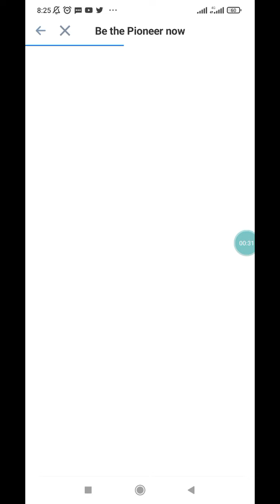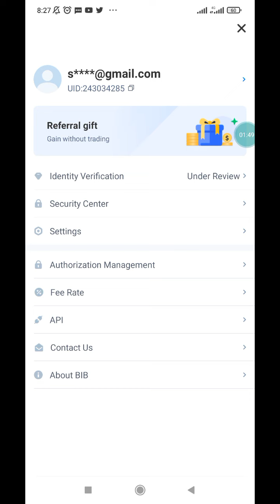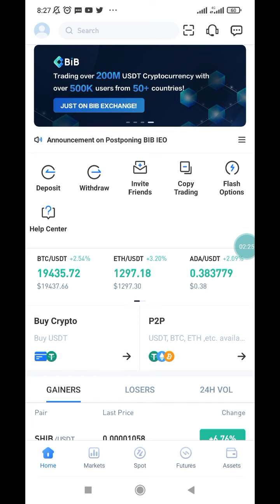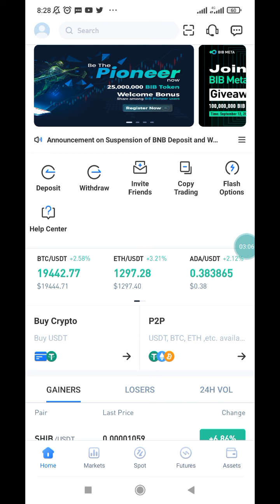Gratis 20$ BIB Exchange Airdrop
🎯BIB Exchange
💰Reward : 20$ BIB All Users
Fast FCFS Basis 20$ All Users

➖ Create Account
➖ Referral:👉👉 0hEcYJ
➖ Download App
➖ Complete KYC
➖ Done

KYC Pegang Kertas
Tulisan

Bibvip.com
Tanggal/Bulan/Tahun
Tanda Tangan